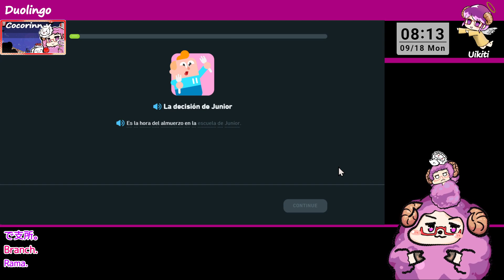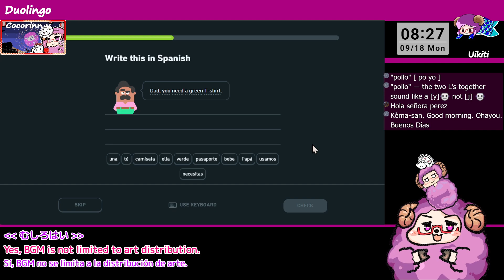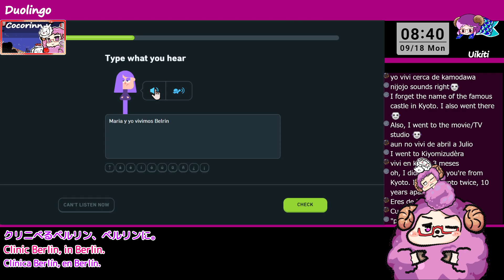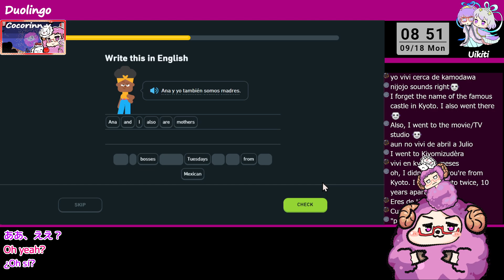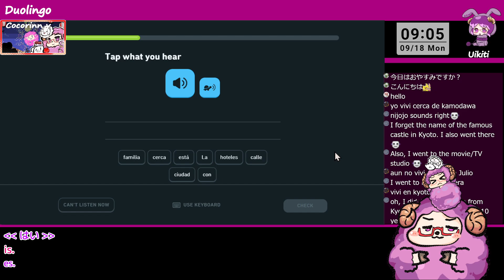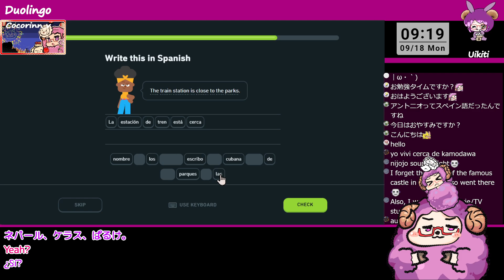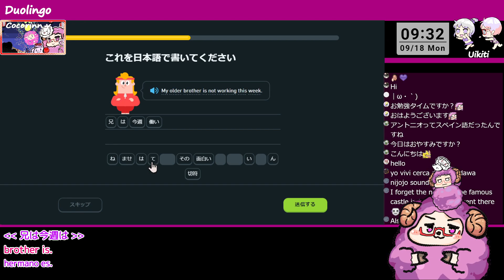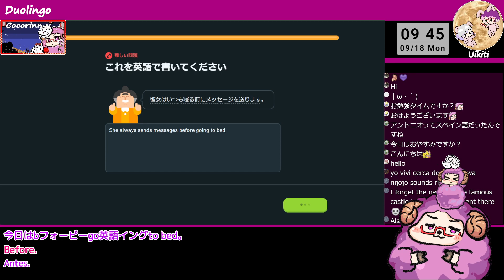[ES course] Duolingo is a game! 2023/09/18